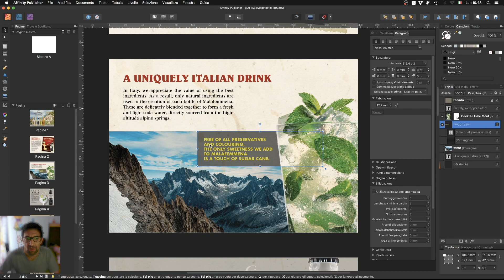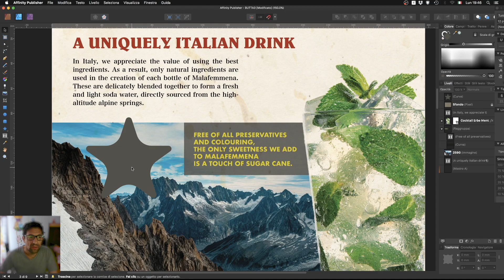Affinity Designer - Smussare gli Angoli 01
Se vi state chiedendo dove sia lo strumento per smussare gli angoli di qualunque forma abbiate disegnato, lo trovate spiegato qui.

Per chi fosse interessato ho realizzato un corso completo e aggiornato su Affinity Publisher che ho pubblicato su Udemy, lo trovate qui: